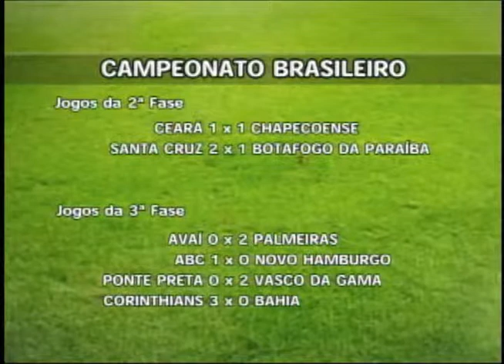Direto da Redação 24.07.2014 bloco 2